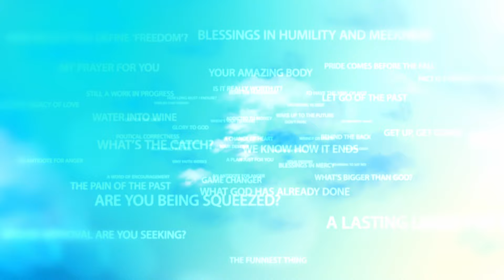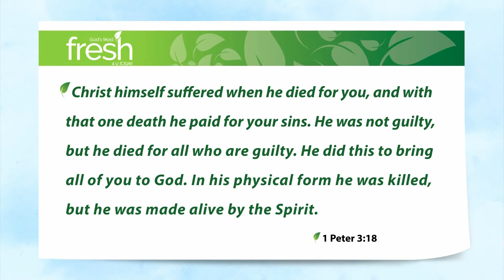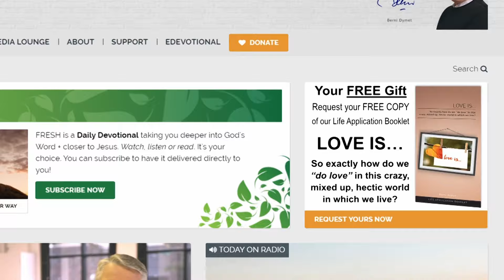He Did It For You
Well, here we are … that day we call “Good Friday”, remembering the terrible, the unthinkable, that took place so that for you and me the equally wondrous and unthinkable could take place.

If you’ve been able to join me in the days leading up to this Good Friday, you’ll know that we’ve been focussing on our own inadequacies, our sin, our consistent capacity to rebel against God and to fail this Jesus who gave His utmost, His everything, for us.

That all sounds pretty depressing, don’t you think? That’s because it is. It’s terrible! The inky darkness of the evil that rises up from within us, the stench of our sin in the nostrils of God is so terrible that it required a terrible solution.

1 Peter 3:18 Christ himself suffered when he died for you, and with that one death he paid for your sins. He was not guilty, but he died for all who are guilty. He did this to bring all of you to God. In his physical form he was killed, but he was made alive by the Spirit.

The One who owed nothing died an excruciating death in order to repay a debt that we could never afford to pay. The injustice of that is completely and utterly breathtaking – so great is the love of God for you and for me. Jesus wasn’t guilty, but he died for all who are.

And though He hung there lifeless on that Cross, the Spirit of God was at work. As your sin and mine was crucified with Him, God was ready to do something new – to make us alive again in the Spirit. That’s Easter.

And that’s His Word. Fresh … for you … today.